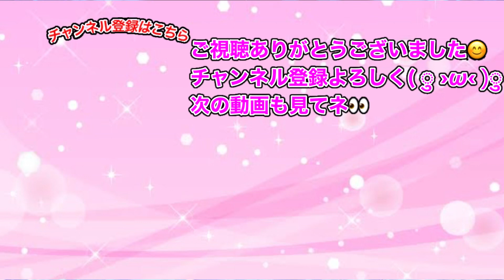ぷにぷに「あなたは見分けられる？」全部朱夏パーティで遊んでみたらやばすぎたwww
☆他の動画も是非ご覧ください！